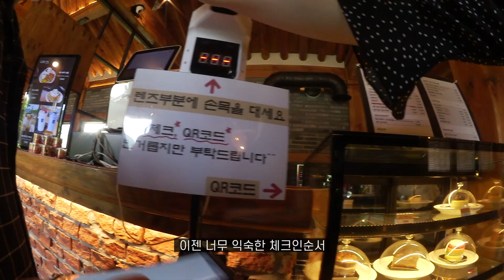VLOG🍛먹방 브이로그 : 스타필드 골목식당 필동 함박스테이크, 핏제리아오 피자, 고스트페퍼 컵라면, 올댓미트, 트레이더스 초밥, 바베큐파티 | 볼미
아무래도 새로운 편집 스타일은
먼저 편집을 하고 이렇게 찍는 영상은 천천히 가지고 와야겠어요..
새로운 스타일 기대해주세요 여러분 후후
다음편부터는 지난주 영상부터 말씀드렸던 새로운 영상을 가지고 오겠습니다!

Canon legria mini
Iphone 12
Canon g7 mark2